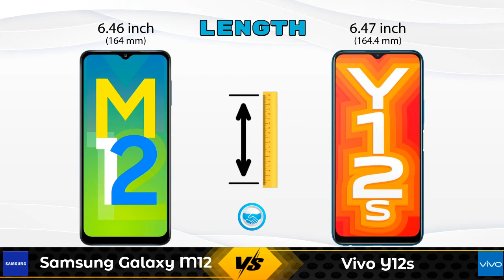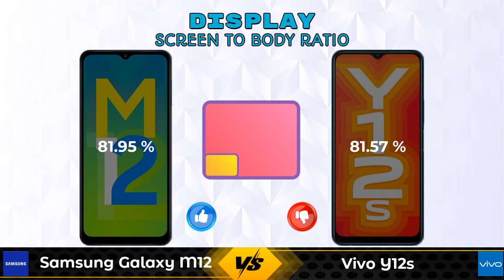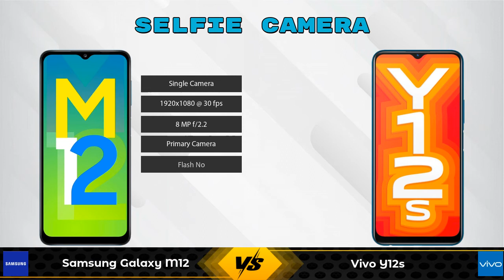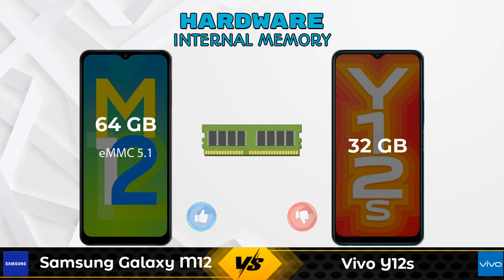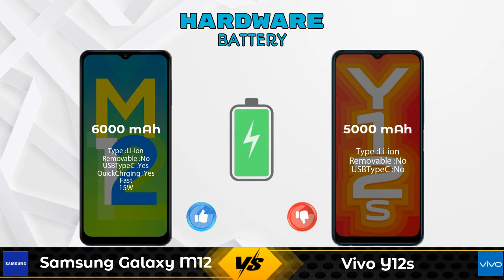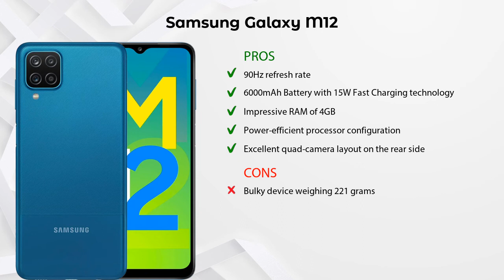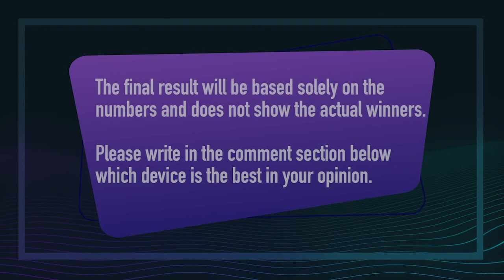Samsung Galaxy M12 Vs Vivo Y12s - Full Comparison [Full Specifications]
In this Video we are Comparing Samsung Galaxy M12 Vs Vivo Y12s Or Vivo Y12s Vs Samsung Galaxy M12 with [Full Specifications].